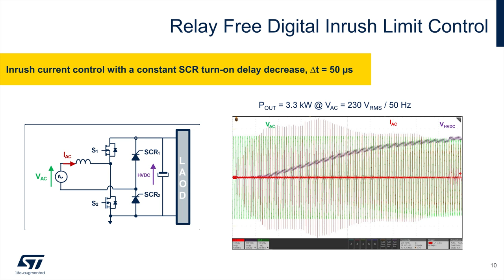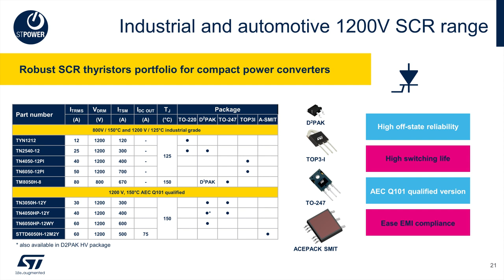ST@ SFAW2023: SCR을 이용한 돌입전류제한 3.6kw 토템 폴 PFC 회로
SF+AW 2023 전시회 데모 영상